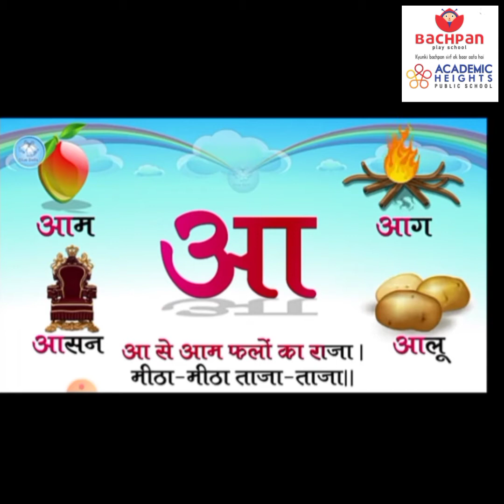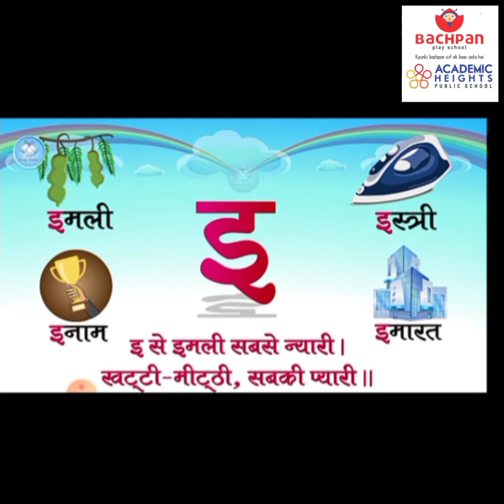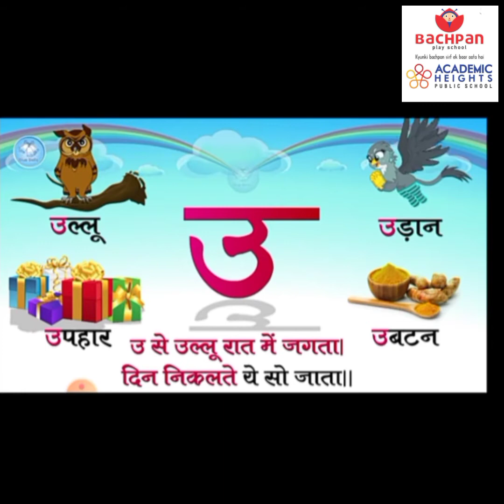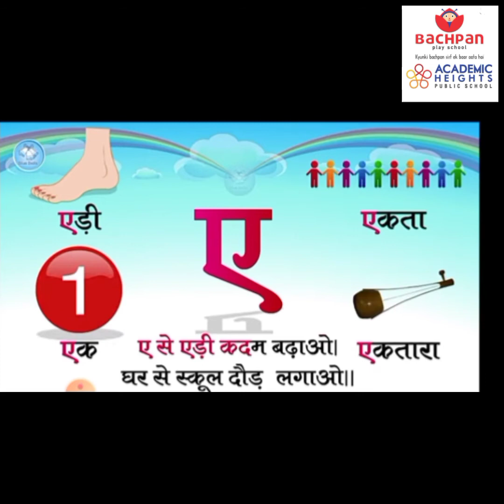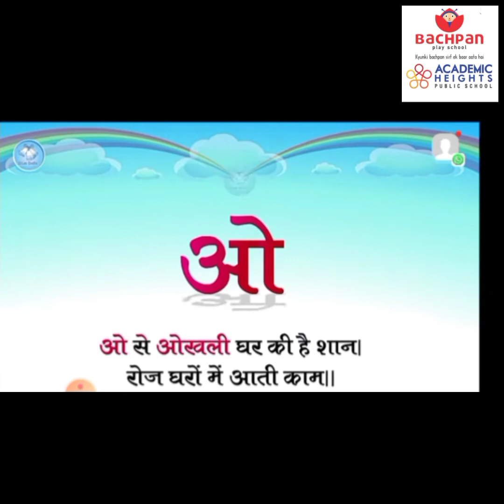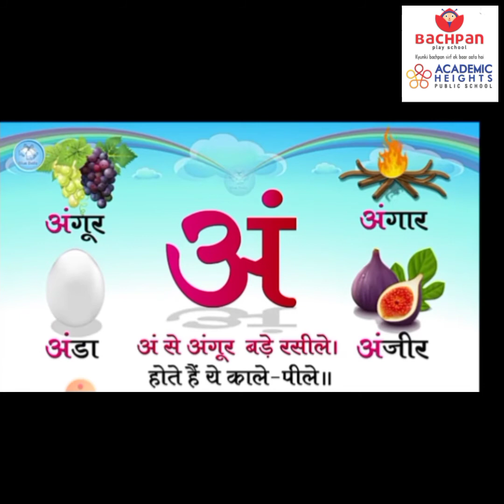आओ बच्चों सीखे स्वर नताशा मैम के संग औ से 👩 औरत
आओ बच्चों सीखे स्वर नताशा मैम के संग